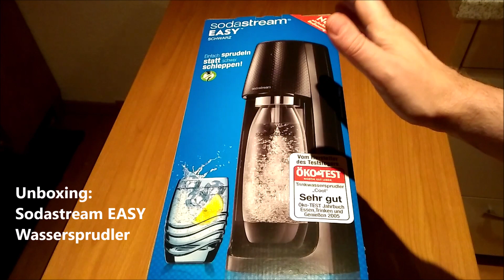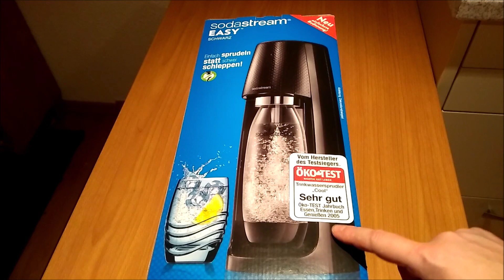Sodastream EASY Wassersprudler Unboxing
Werbung - Produktlink
Unboxing Sodastream EASY Wassersprudler